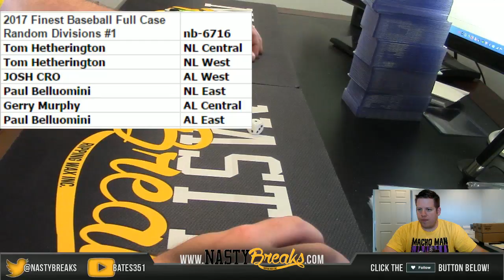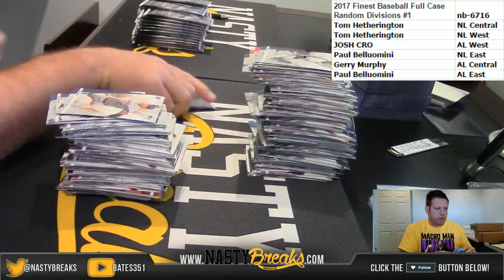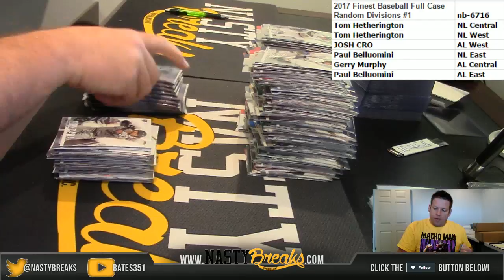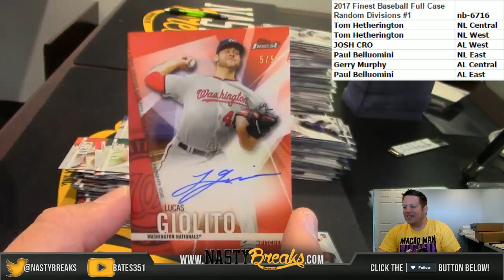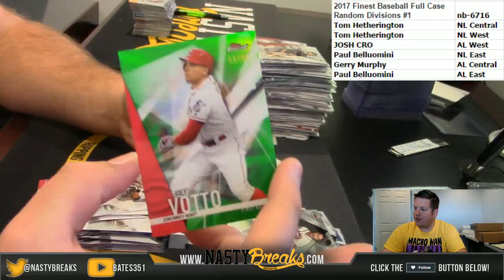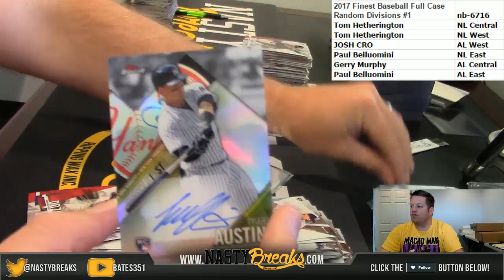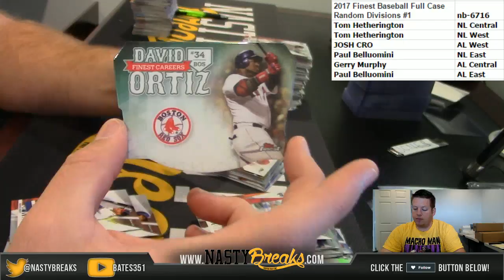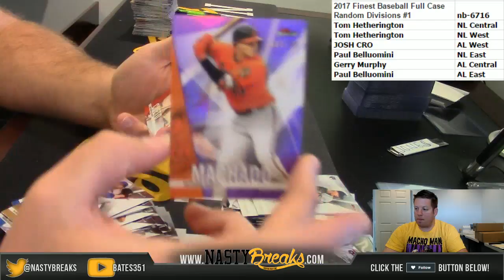6 7 17 2017 Finest Baseball Full Case Random Divisions #1